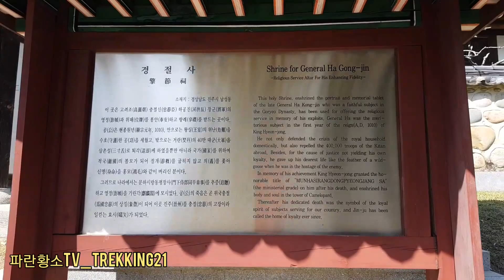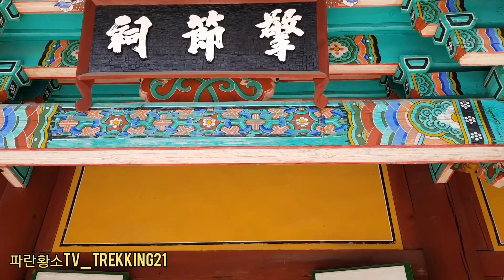정동원집 들린후 가볼만한곳,진주팔경 제1경 진주성과촉석루 중 경절사 - 까치쌍총사가 지키고 있네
정동원카페 들린 후 가볼만한 곳, 진주시편. CNN선정 꼭가봐야할 곳 TOP50. 한국인이 꼭 가봐야 할 곳 1위(한국관광공사)
진주팔경중 제1경인 “진주성과 촉석루”를 둘려 보도록 하겠습니다. 먼저 진주성내에 있는 경절사를 둘러보겠습니다.
기획시리즈로 진주팔경을 앞으로 소개코자 하니 많은 동행바랍니다.
참고로 설명은 디지탈진주문화대전 를 참고하였습니다.
Let's look at the first scene of theJinju Palgyeong, “Gyeongjeolsa ”.
I would like to introduce Jinju Palgyeong as the planning series in the future.

경절사(擎節祠)
경상남도 진주시 본성동 진주성 내에 있는 사우.
고려 초 거란에 끝까지 대항하다 순절한 충신 하공진(河拱辰)[?~1011] 장군의 영정과 위패를 봉안한 곳으로, 1804년(순조 4) 수곡면 사곡리 낙수암(落水菴)에 창건하였다. 1868년(고종 5) 흥선대원군의 서원철폐령으로 향사를 일시 중지하였으며, 1869년 부조묘(不祧廟)로 되어 다시 자손 봉사하게 되었다.
하공진 장군의 “정절을 떠받든다”는 의미에서 이름지었다.
고려 초 외적의 침입에 대항하여 충절을 지키다 순절한 하공진은 국가를 위하여 적국의 볼모가 되어 절개를 굽히지 않고 의를 좇아 신명을 바친 분이다. 진주 출신인 장군의 죽음은 곧 위국충절의 상징이 되어 진주를 충절의 고장이라 일컫는 계기가 되었다.